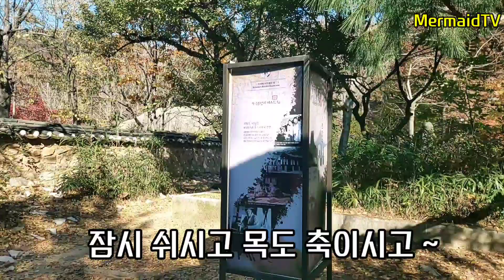20221110[138] 한국민속촌. 99칸 양반가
안녕하세요?
늦가을의 아름다움을 한옥에 담았습니다.

우리 옛 마을의 정취 한껏 느껴보세요.
감사합니다♡♡♡